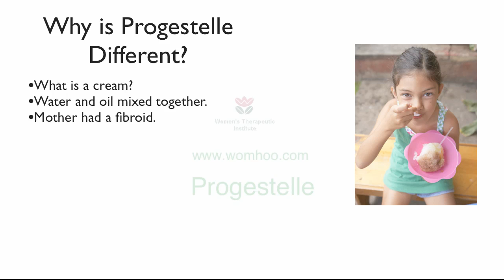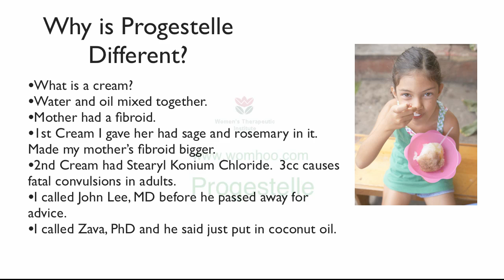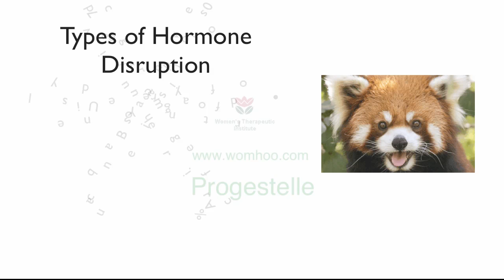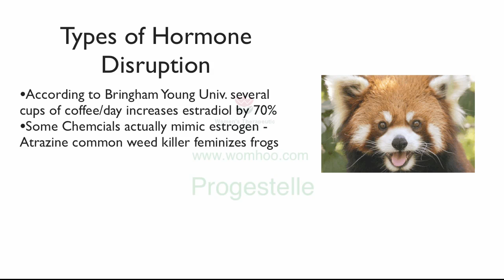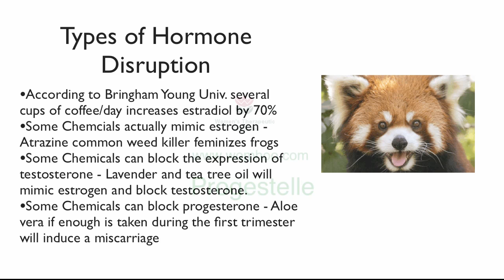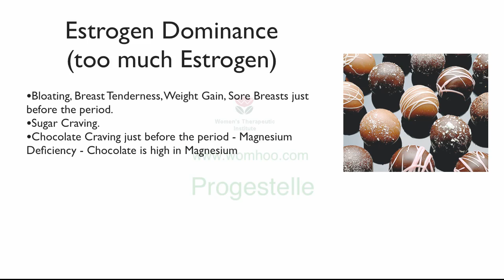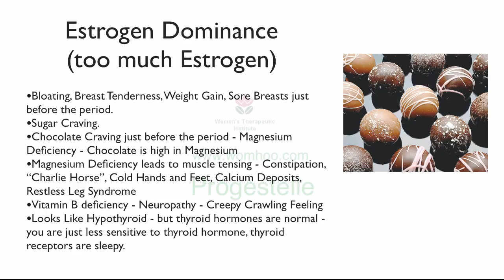Estrogen Dominance, Types of Hormone Disrupters, Why Progestelle is Different 3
Why we developed Progestelle. Estrogen Dominance and Symptoms are explained.  Estrogen mimicry is only one mode of action of hormone disrupters.  Other types of hormone disrupters are covered.

for more information on estrogen dominance and progesterone.